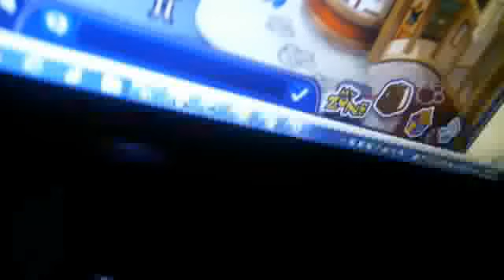Bearville account giveaway (CLOSED)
NO MORE!! It's  OLD! I'm keeping her!